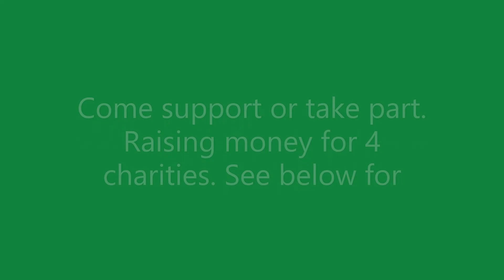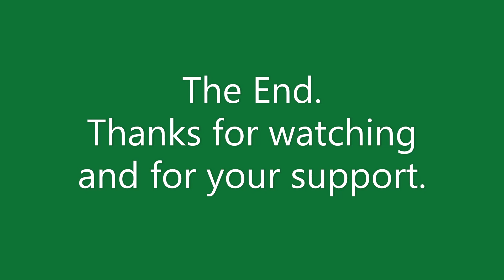Sean Doran Highway to Health Charity Challenge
“SEAN DORAN HIGHWAY TO HEALTH” starts and finishes at the Boxing Club. 1st leg starts at 6pm sharp Friday night and every 4hrs thereafter. So, there is a run /walk for everyone 6pm, 10pm, 2am, 6am, 10am, 2pm and repeat until the last leg at 2pm Sunday and this leg will be a special Christmas themed run / walk. Come along in your Christmas gear.
Our 4 charities ie PIPS HOPE & SUPPORT, SVP Keady, More Than Words – Autism Support and Crohns & Colitus Ni would welcome your support and would like to thank you all, for raising awareness of their services and for raising important funds for them to continue their brilliant work.
But most importantly we want the community to do as the inspirational Don McKenna would say “Keep Moving”.